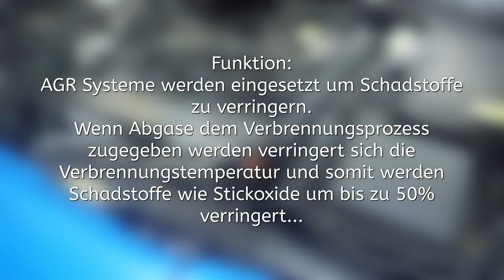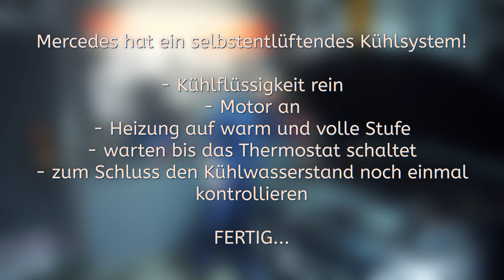Abgasregelventil reinigen Mercedes A200 CDI - Schritt für Schritt Anleitung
Du möchtest selbst an deinem Mercedes A200 CDI das Abgasregelventil reinigen? Dann haben wir hier jetzt eine Schritt für Schritt Anleitung für Dich. Das AGR reinigen kannst Du tatsächlich selbst problemlos, wenn Du ein paar relevante Schritte beachtest.
Sollte Dein Auto Leistungsverlust aufweisen oder plötzlich ungewöhnliche Abgase auftreten, muss spätestens hier das AGR-Ventil geprüft und ggf. gereinigt werden. Gerade nach dem Software-Update ruckelt es bei dem ein oder anderen Diesel, daher ist hier oft Bedarf und AGR reinigen Diesel - seitig angesagt.

Du möchtest wissen, wie Du in nur 2 Minuten den Luftfilter wechseln kannst? Dann klick Dich hier rein:

0:00 Einleitung
0:31 AGR System erklärt
1:44 Kühlwasser ablassen
2:09 AGR Kühler demontieren
3:35 Luftfilterkasten ausbauen
5:15 AGR Ventil freilegen
7:24 AGR Ventil lösen
8:48 elektrischen Anschluss zerlegen
9:41 Mittelteil zerlegen
11:05 Reinigung
13:25 Einbau

Herzlich willkommen auf dem YouTube Kanal von ATP Autoteile!
Du bekommst hier hilfreiche Anleitungen sowie viele Tipps und Tricks zur Autoreparatur und Instandhaltung. Außerdem findest Du hier alle Produkte, die Du für Dein Auto benötigst.

Dieses Video dient lediglich zu Informationszwecken und garantiert kein bestimmtes Ergebnis. ATP übernimmt keine Haftung für die Richtigkeit, Vollständigkeit oder Qualität der zur Verfügung gestellten Informationen in dem bereitgestellten Video. Um ein optimales Ergebnis zu erhalten, empfehlen wir ausdrücklich einen Einbau ausschließlich durch qualifiziertes Fachpersonal und nicht durch den Käufer selbst. Dieses Video enthält nur Tipps und Empfehlungen, die bei Autoreparaturen oder beim Austausch von Teilen unterstützend wirken können.
ATP haftet ausdrücklich nicht für jegliche Schäden, Verletzungen oder sonstige Sachschäden, die bei der Durchführung von Reparaturen oder dem Austausch von Ersatzteilen entstehen, die auf einen falschen Gebrauch oder eine falsche Auslegung der hier vorgestellten Informationen zurückzuführen sind.
Der Anwender haftet persönlich für die falsche Verwendung von Zubehör, Werkzeug oder Autoteilen, insbesondere dann, wenn diese Verwendung ein Risiko jeglicher Art darstellt.